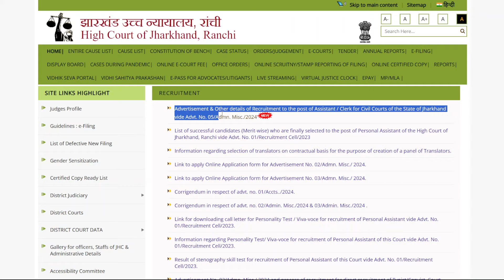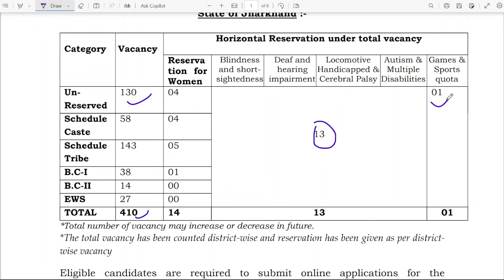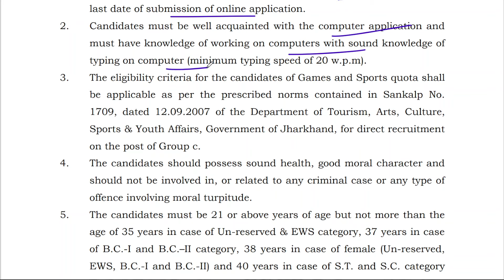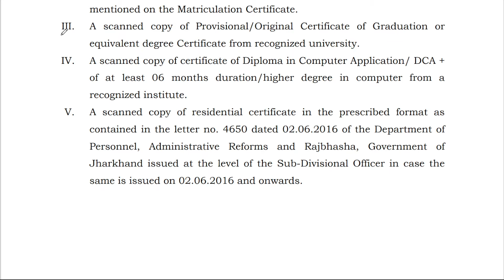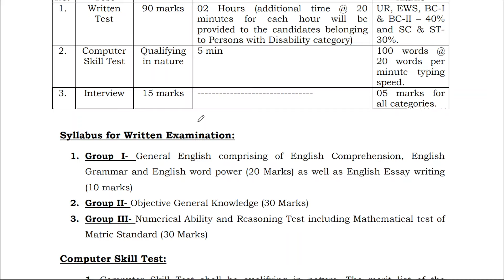Jharkhand High Court Recruitment of Assistant | Clerk | Total Post 410 | Details Advertisement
Advertisement & Other details of Recruitment to the post of Assistant / Clerk for Civil Courts of the State of Jharkhand vide Advt. No. 05/Admn. Misc./2024

Hello dosto mera name h Avinash Kumar aur le kar aaya hu appke lia Educate Academy ka ek aur latest session aur ajj hum baat karenge ; contents :

Advertisement & Other details of Recruitment to the post of Assistant / Clerk for Civil Courts of the State of Jharkhand High Court

Mujhe ummed h appko Educate Academy ka yeh session pasand aaya hoga aur pasand aaye toh mere channel ko like , share aur subscribe jarrur karren kyuki mea appke liye roj aisehi acchi videos le ke aata rehta hu. Jai Hind!!